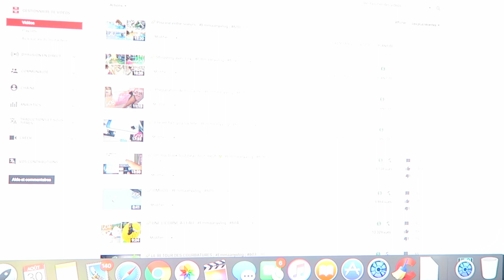🌈 JE PASSE EN DEUXIÈME ANNÉE ? | Emmaanyvlog | #611